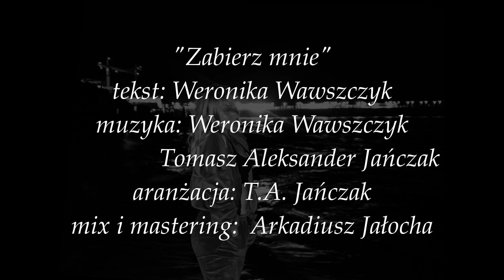"Zabierz mnie" Weronika Wawszczyk, prod. T.A. Jańczak, A. Jałocha.